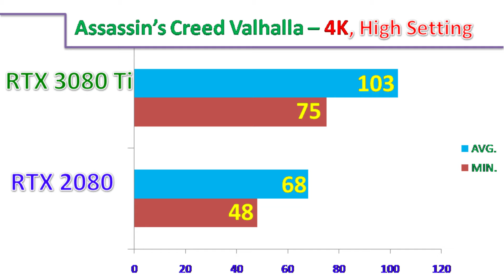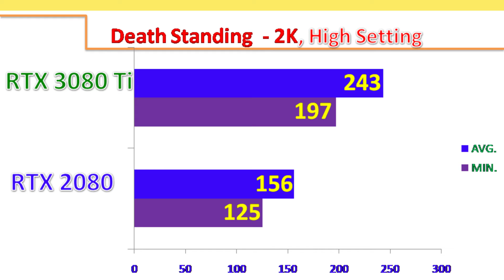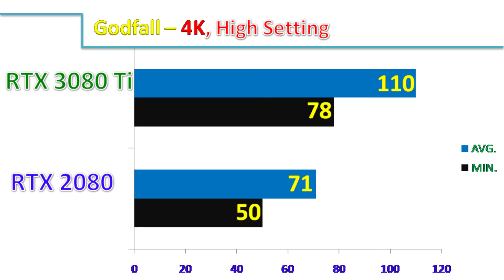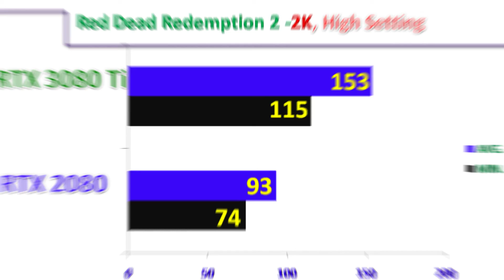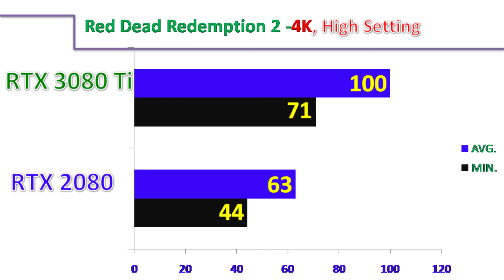RTX 3080 Ti Vs RTX 2080 || 12 Gaming Benchmarks.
In this video, I'll Show You Workstation and Gaming Benchmarks of Nvidia GeForce  RTX 3080 Ti Vs Nvidia GeForce RTX 2080 (Both Paired with I9-10900K).

System Specs:-

Z490  Motherboard
16GB DDR4 CL14 RAM @ 3200MHz
2TB HDD
Corsair H100i v2 Cooler
Corsair Ad 850 PSU.

Also, Watch-